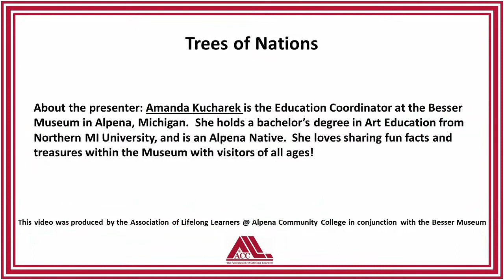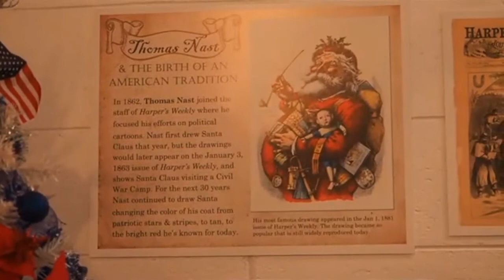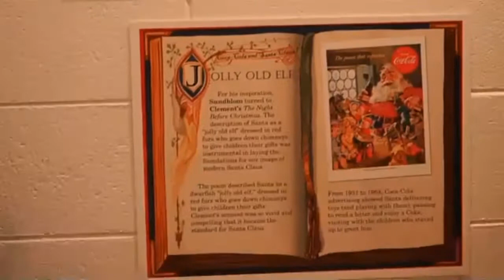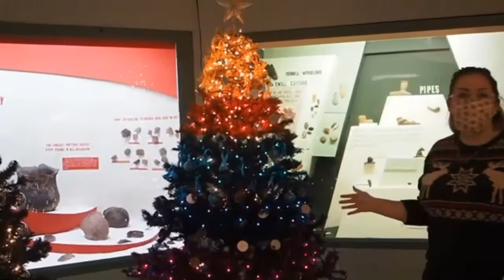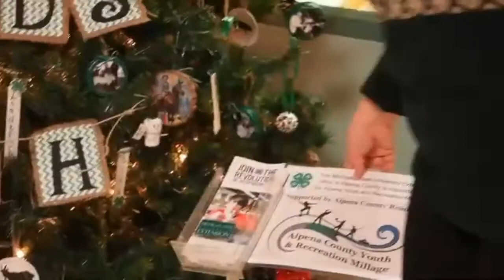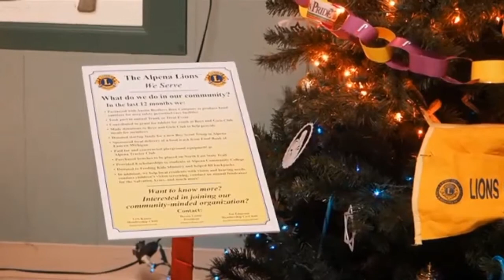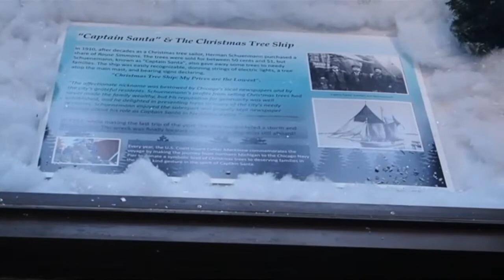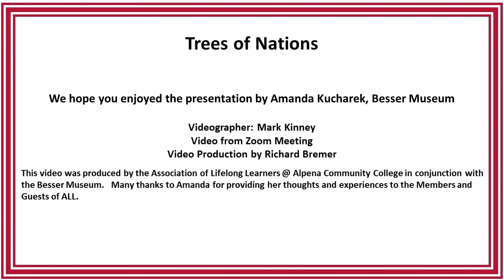Trees of Nations-Besser Musuem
This Program was presented to the Association of Lifelong Learners Members and Guests on December 17, 2020 by Amanda Kucharek via a Zoom Livestream Program.  The Program was recorded at the Besser Museum in Alpena, Michigan

Come celebrate the spirit of the season at the Besser Museum for Northeast MI. Amanda Kucharek, Education Coordinator, will be sharing cultural traditions and décor from celebrations around the world in the “Trees of Nations” gallery.  Afterwards, guests are invited to tour the festive seasonal displays set just for the holidays.

About the presenter: Amanda Kucharek is the Education Coordinator at the Besser Museum in Alpena, Michigan.  She holds a bachelor’s degree in Art Education from Northern MI University, and is an Alpena Native.  She loves sharing fun facts and treasures within the Museum with visitors of all ages!